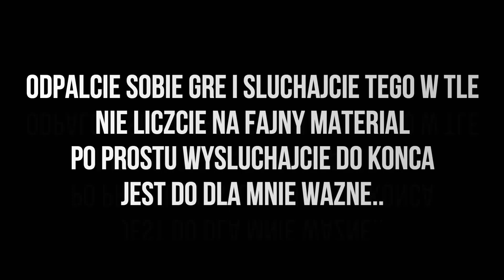To oficjalny koniec..